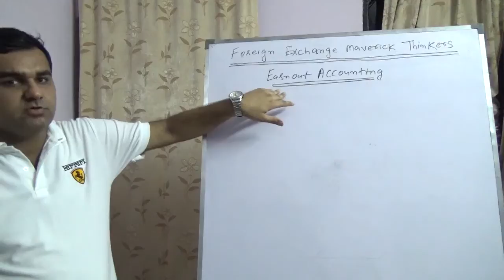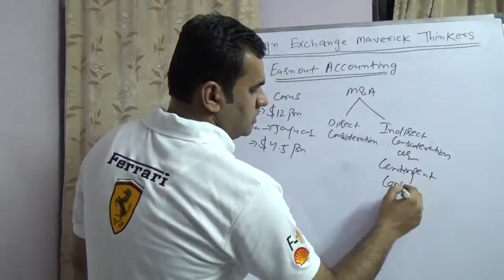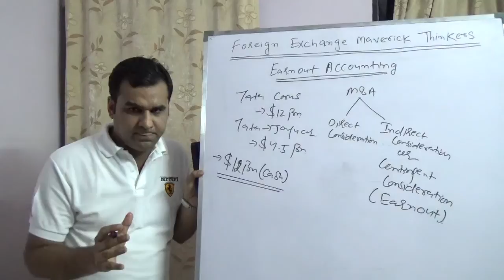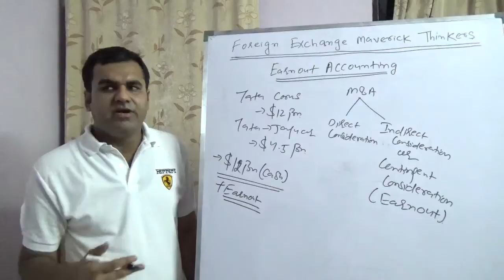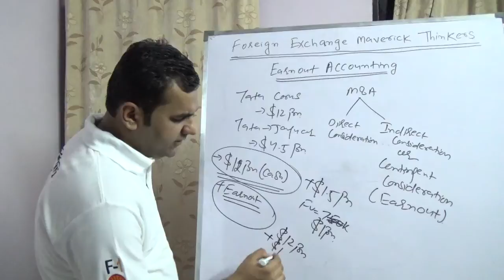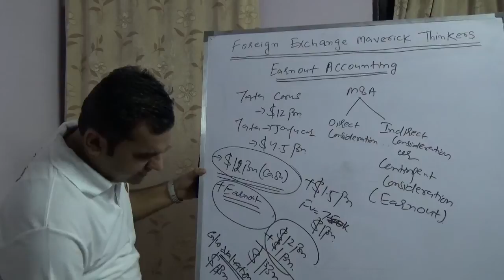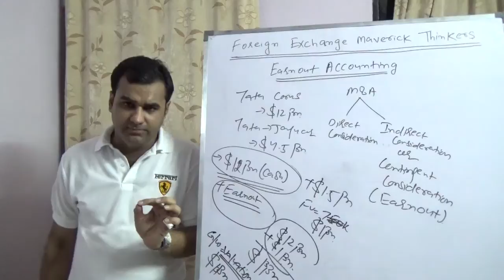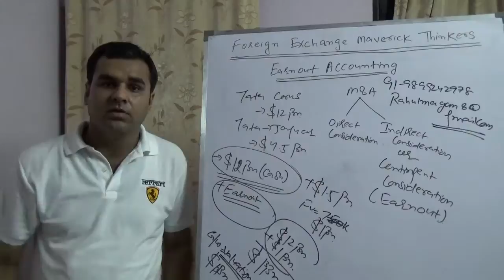IFRS 3 - Accounting for Contingent Consideration